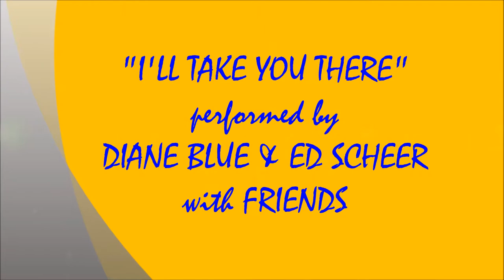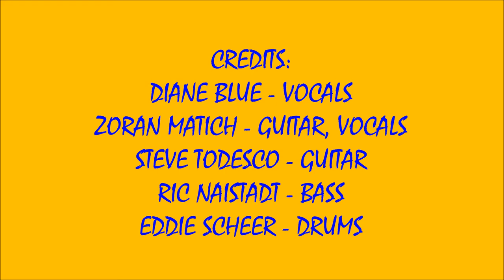I'LL TAKE YOU THERE - DIANE BLUE, ZORAN MATICH, & ED SCHEER (3/18/2018)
LIVE ROCKY ROCKWOOD'S SUNDAY JAM SOUNDS #4 ! I'LL TAKE YOU THERE - DIANE BLUE with ZORAN MATICH ! RECORDED LIVE AT PLAYER'S SPORTS BAR IN ROCKVILLE, MA. ON SUNDAY MARCH 18, 2018.